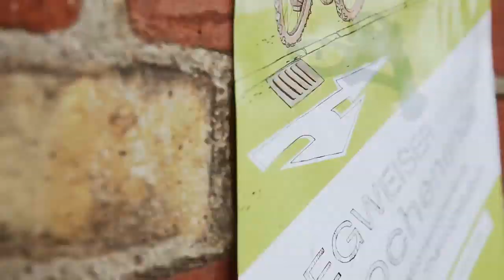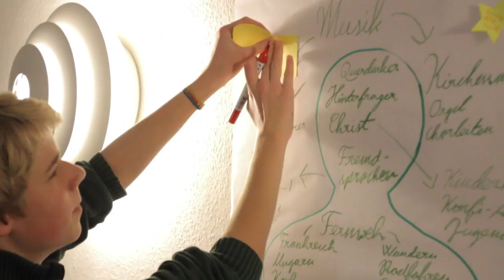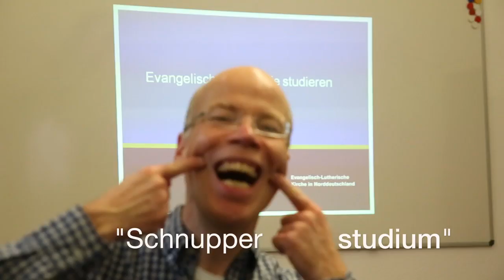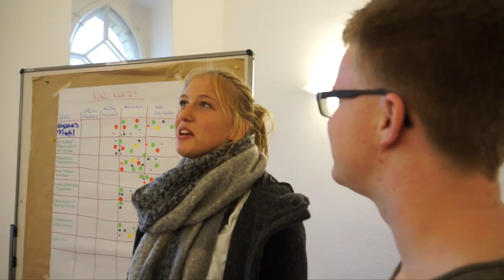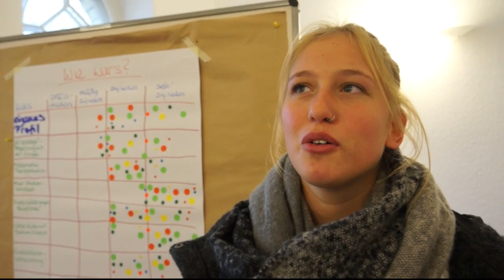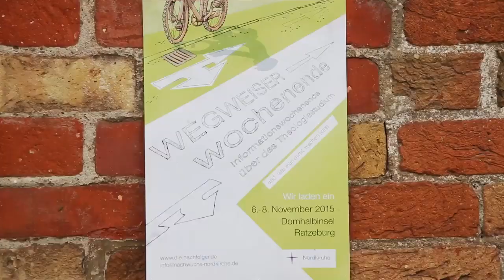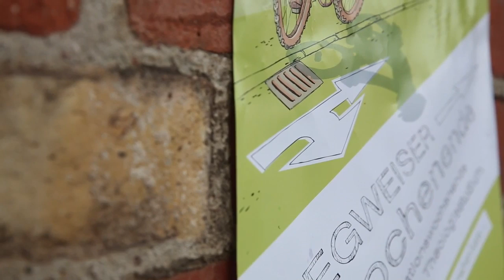Rückblick: 2016 Das Wegweiserwochenende | Der Film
Jedes Jahr am ersten Dezemberwochenende treffen sich junge Menschen aus der Nordkirche, die sich vorstellen können, Theologie zu studieren.
So war es damals und Infos, wie es heute ist, findest du bei Instagram @nachwuchsnordkirche und auch